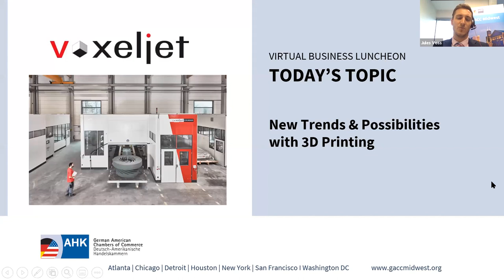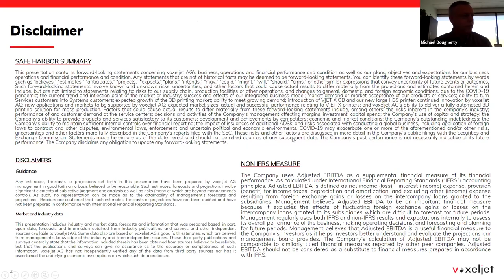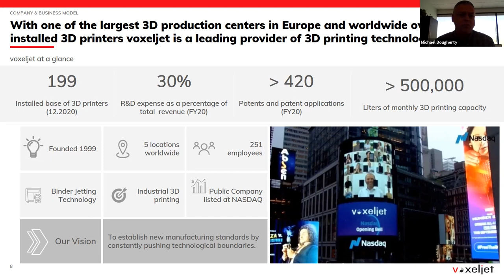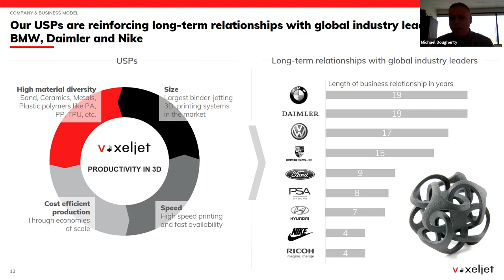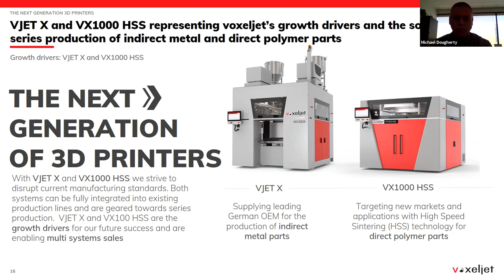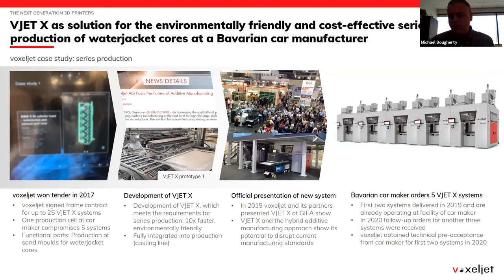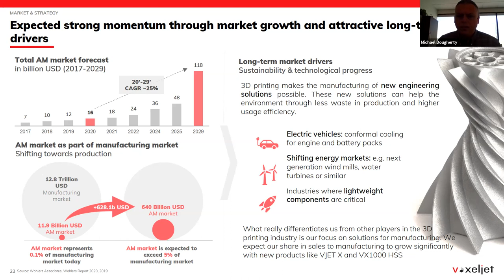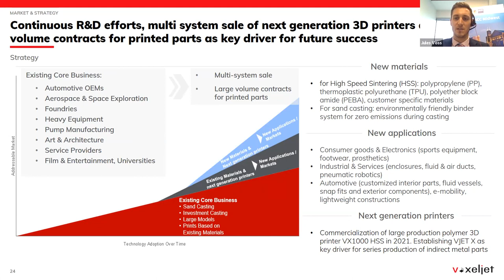GACC Midwest Virtual Business Luncheon - New Trends & Possibilities with 3D Printing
Whether in design, individualization, lightweight construction, bionics, or iterative product evolution, additive manufacturing pushes the limits of what has been possible so far. Additive manufacturing methods for industrial applications are on their way to disrupt traditional mass manufacturing methods and sustainably shift economic parameters. At our Michigan Business Luncheon on May 19, Michael Dougherty, Managing Director, voxeljet America Inc, discussed what additive manufacturing can offer your company, the newest trends and developments in this industry, where to start when you want to experiment with additive manufacturing, and how voxeljet America Inc. can support you.